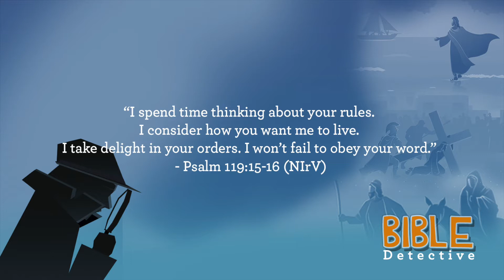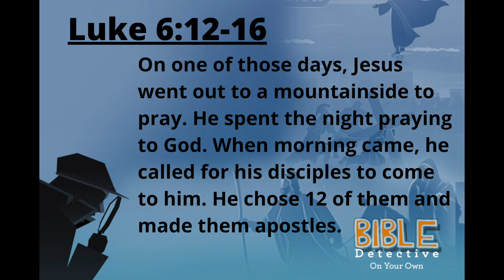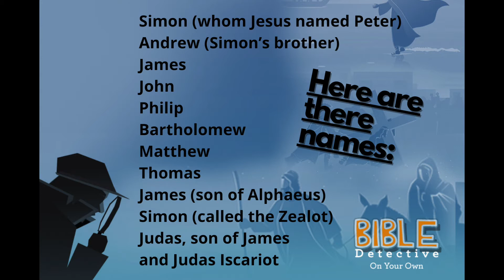Bible Detective L4